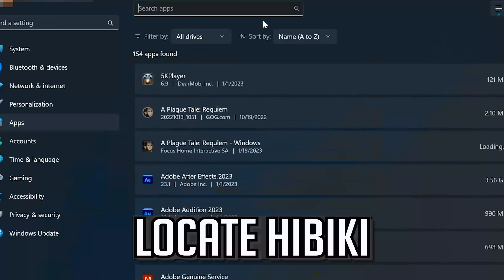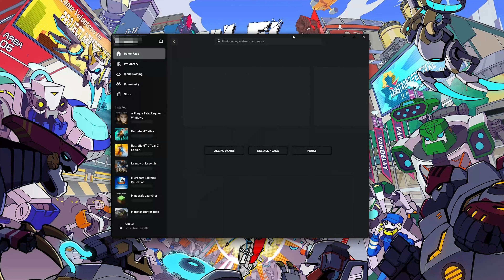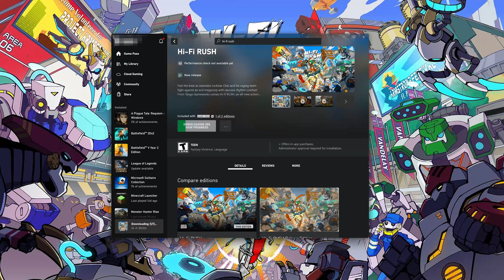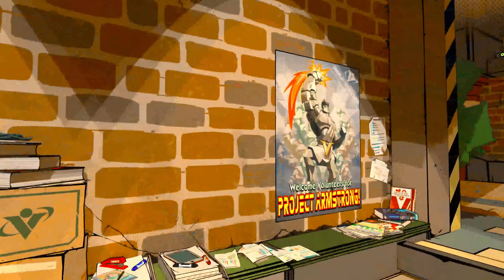Fix Hi-Fi RUSH Not Launching Not Opening On Game Pass /Xbox App/ Microsoft Store On Windows 11/10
If you try to launch or open Hi-Fi RUSH on the Xbox app, Game Pass or Microsoft store and the game crashes, shows an error or the game doesn't even open, then this could be happening because your drivers might be outdated, or your game files are damaged or corrupt,  so in this tutorial we'll teach you several methods to fix your game.  This tutorial is not for the Steam or Epic games version.

Hi-Fi RUSH Xbox App Microsoft Store Installation Error 0x80070102 and 0x8007042b  while installing, updating or downloading.